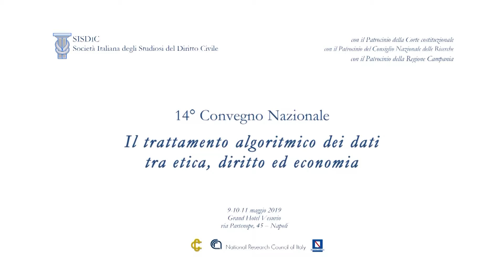Il ruolo e le funzioni delle Authorities, A. Zoppini.